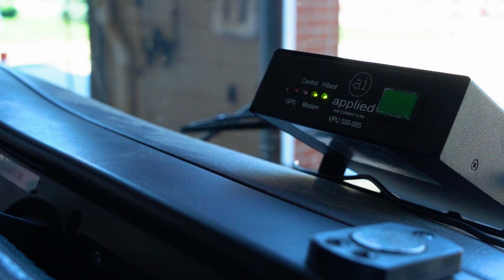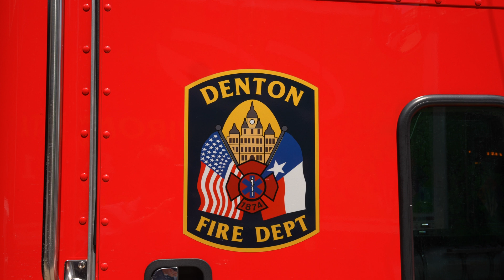Denton Fire Department's Preemption System at the 2023 ITS America Conference & Expo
Hear how Denton Fire Department is able to catch green lights when responding to calls with their new emergency vehicle preemption system.